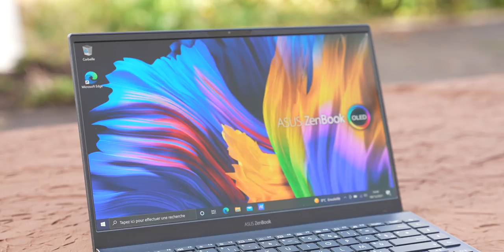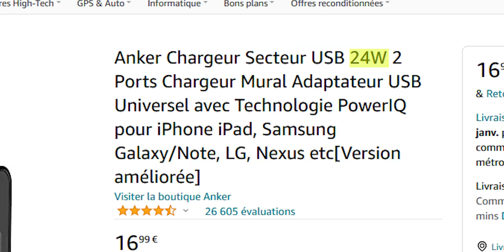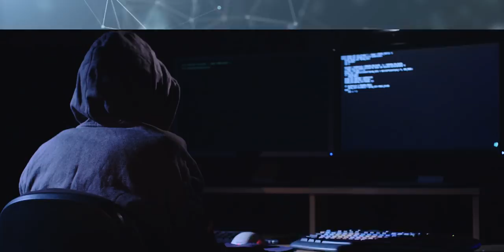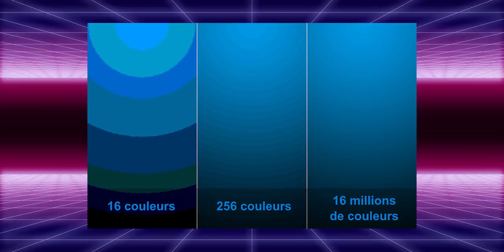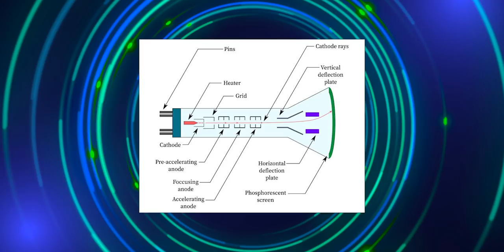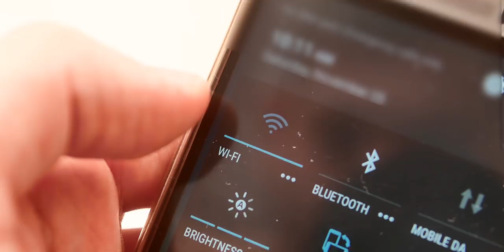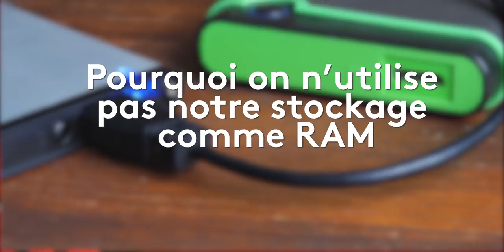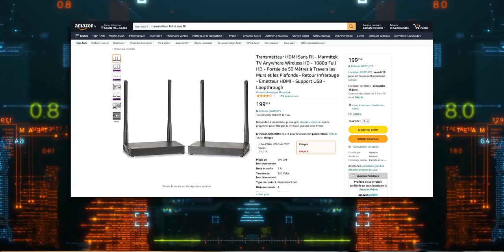14 Questions BÊTES en HIGH TECH 🤪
Vous vous posez parfois des questions mais vous pensez que vous allez être bêtes en demandant la réponse ? Pas de panique, je suis là pour tous vous apprendre sur votre PC ou smartphone !

00:00 Introduction
01:56 Peut-on recharger un téléphone en filaire et induction en même temps
03:16 Peut-on brancher deux chargeurs en même temps
06:55 Pourquoi Windows prend du temps à vérifier le mot de passe
08:13 Pourquoi on ne met plus en avant les bits sur les consoles
09:31 Pourquoi il y a une LED de veille sur nos appareils
09:41 Pourquoi on ne voit pas la lumière infrarouge des télécommandes
10:50 Pourquoi on a des écrans de veille
11:52 Peut-on combiner le Wifi et la 4G pour avoir Internet plus rapide
12:54 Pourquoi nos claviers sont en AZERTY
14:00 Pourquoi on n'utilise pas de la RAM comme stockage
15:28 Pourquoi on a pas d'écrans sans fils
16:16 Pourquoi les alimentations de PC Fixe sont plus puissantes que les PC portables
16:55 Est-ce qu'une clé USB pleine pèse plus lourd qu'une clé USB vide
17:37 Combien pèse une empreinte digitale
18:01 Conclusion